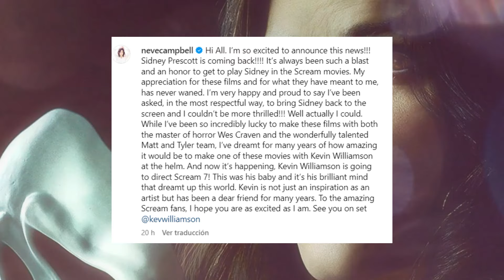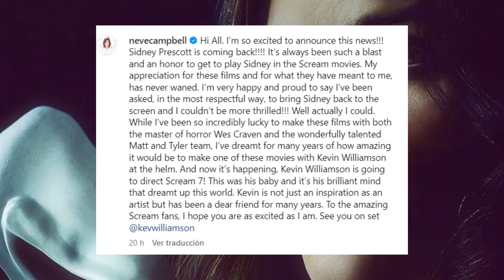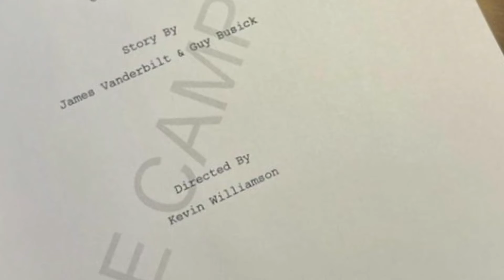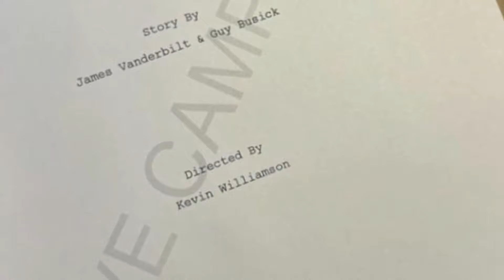¡OFICIAL! NEVE CAMPBELL regresa en SCREAM 7. Kevin Williamson será el director ¿Es buena decisión?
Se ha confirmado el regreso de la actriz Neve Campbell para volver a interpretar a Sidney Prescott en la película de SCREAM 7, mientras que Kevin Williamson será el director.
Después de tanta polémica respecto con Spyglass ¿ha sido un gran acierto estas decisiones?